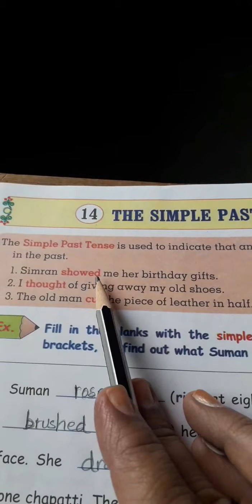English Grammar L-14 The Simple Past Tense.std-4